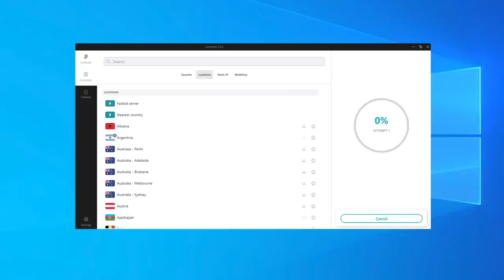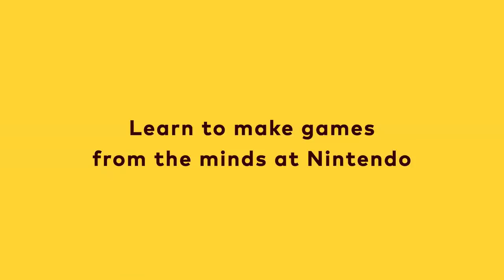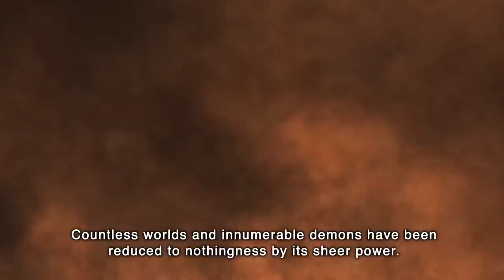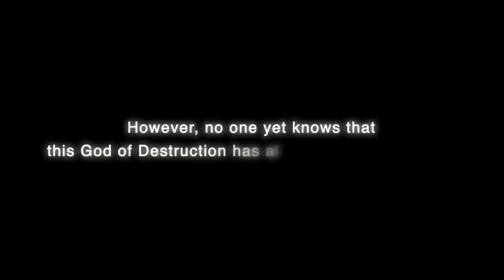The Nintendo Switch Will DESTROY Your Wallet in June 2021!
There are a TON of New Nintendo Switch games coming in the month of June 2021, and that's not even including E3 2021 surprises that could be coming. Start saving your money, because things are getting CRAZY!